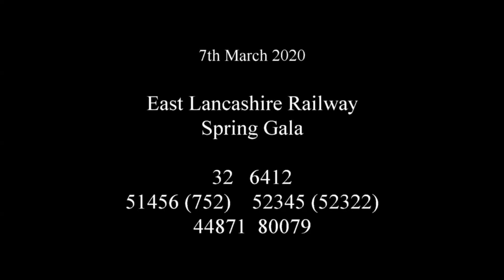2020 03 07 ELR gala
Scenes from the March 2020 Gala at various locations on on the East Lancashire Railway.
Engines in operation were
- 0-6-0T no. 32 "Gothenburg"
- GWR 0-6-0PT no. 6412
- LMS "Black 5" no. 44871
- BR 4MT 2-6-4T no. 80079
- L&YR 0-6-0ST no. 752 (appearing as BR no. 51456)
- L&YR 0-6-0 no. 52322 (appearing as BR no. 52345)